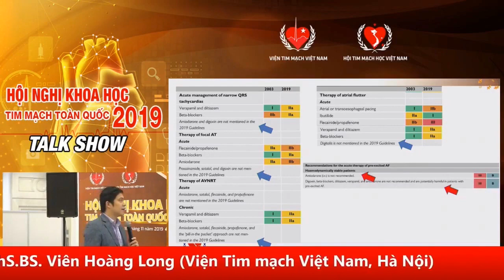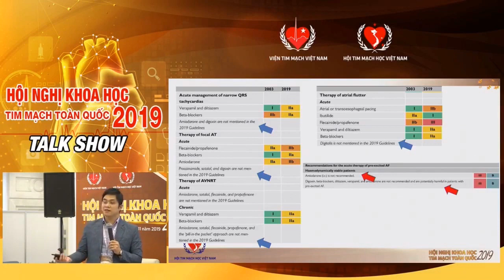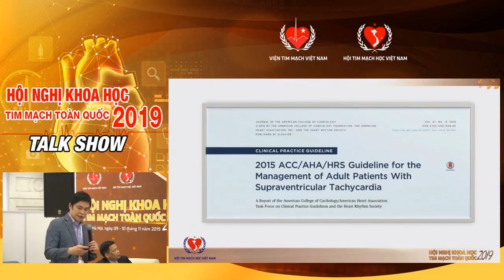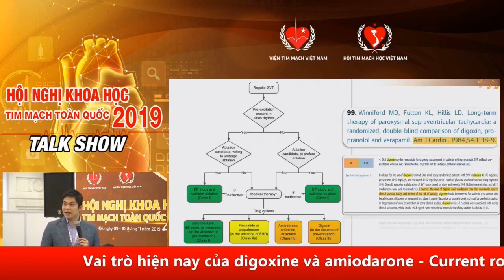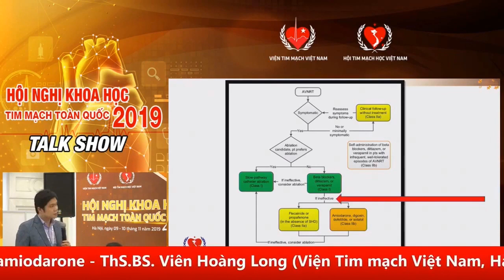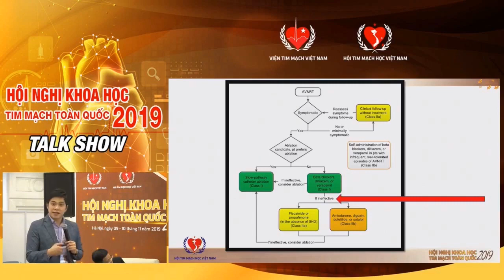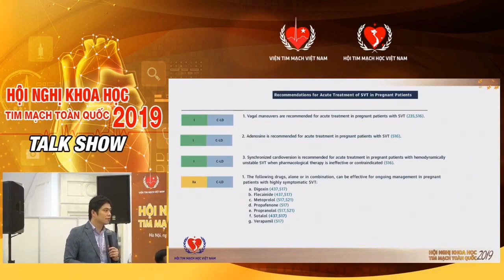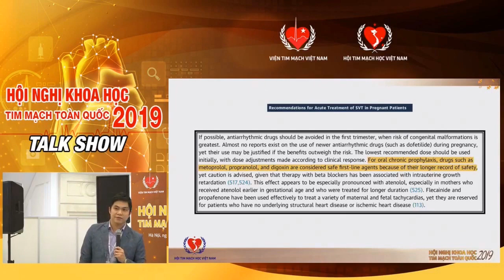Vai trò hiện nay của Digoxin và Amiodarone